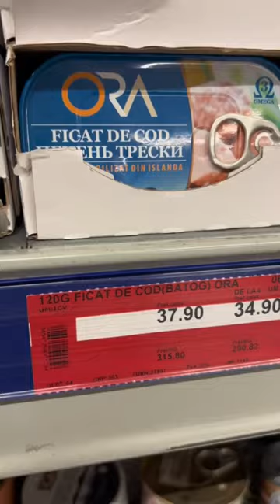Сравниваю цены двух соседних государств Украина и Молдова